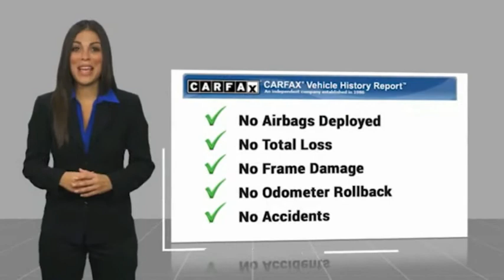2018 Honda Accord Sedan I247442A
2018 Honda Accord Sedan Sport 1.5T

**TAKE ADVANTAGE OF OUR REAL NATIONWIDE LIFETIME WARRANTY. UNLIMITED TIME AND UNLIMITED MILES**BACKUP CAMERA, BLUETOOTH, CLOTH BUCKET SEATS, STEERING WHEEL MOUNTED AUDIO CONTROLS, DISTANCE PACING CRUISE CONTROL, ALLOY WHEELS, 1.5T I4 DOHC 16V TURBOCHARGED VTEC 6-SPEED AUTOMATIC, 26/35 CITY/HIGHWAY MPG, ODOMETER IS 13043 MILES BELOW MARKET AVERAGE!!!Awards:* JD Power Automotive Performance, Execution and Layout (APEAL) Study * ALG Residual Value Awards, Residual Value Awards * 2018 KBB.com 10 Most Awarded Brands * 2018 KBB.com Brand Image AwardsKelley Blue Book Brand Image Awards are based on the Brand Watch(tm) study from Kelley Blue Book Market Intelligence. Award calculated among non-luxury shoppers. Kelley Blue Book is a registered trademark of Kelley Blue Book Co., Inc.Call the all new Westshore Honda at to confirm availability and schedule a no-obligation test drive. We are located at 2522 N. Dale Mabry Hwy, Tampa FL 33607.